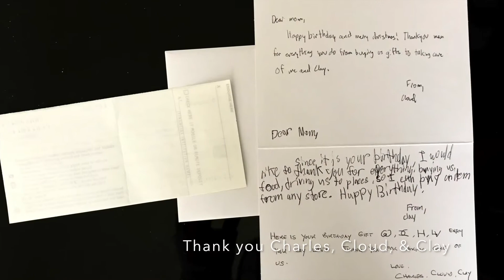Christmas 2020 and 45th birthday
Wishing you all the very best of the Christmas season Christmas 2020 family peaceandlove CloudandClay Cloud9 Clay8 thankyou Bread and Butter for the yummy chocolate monster cake